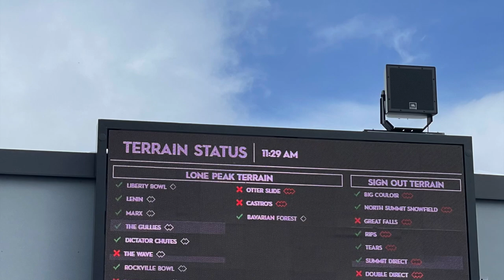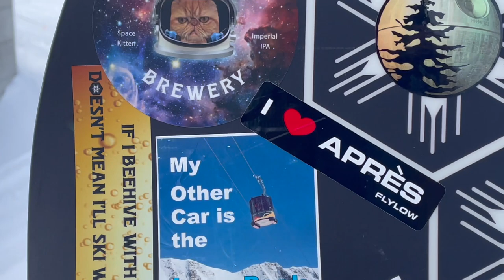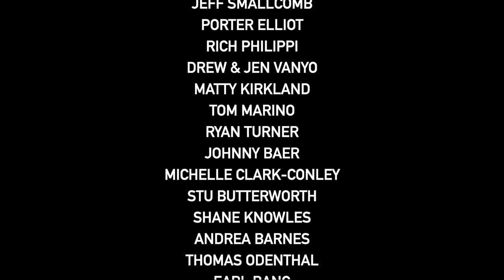2024 Big Sky Winter Shootout: Double Duch Day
2024 Big Sky Shootout Film & Photo Festival
Best Lifestyle Film Presented By Cafe 191

A couple of Dirtbag Duchy's riding the tram and shredding the peak with their friends.

Team:
Heather Rapp
Alison Adams